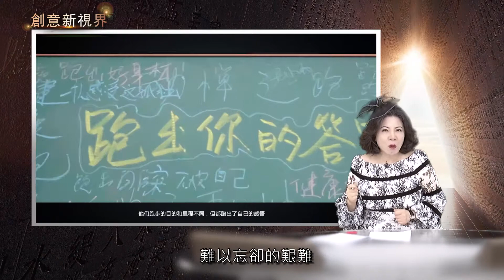2019時報世界華文創意大會 - 創意新視界PART7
✨2019時報世界華文創意大會✨

2019年度得獎專題節目【創意新視界】
完整廣告請至「時報金像獎暨金手指獎」Youtube觀看✨